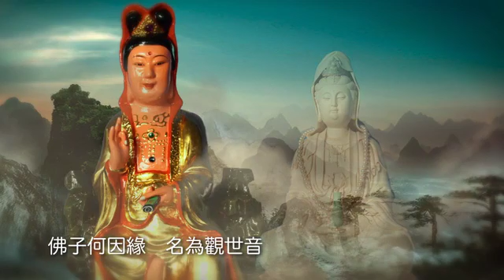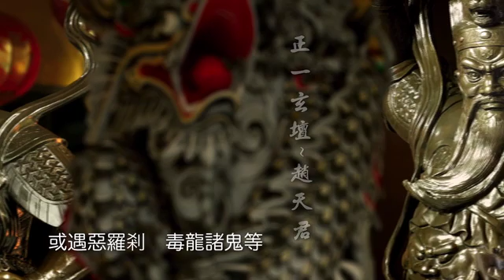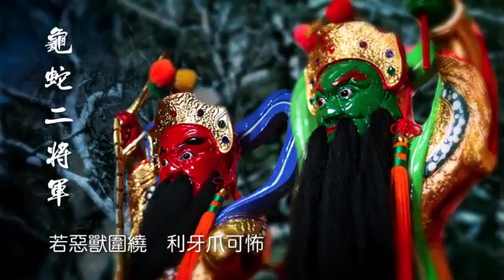普門品偈 Buddhist music Guan Shi Yin Bodhisattva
Xuan Tian Gong is a Taoist / Buddhist temple in Taiwan. We honor Xuan Tian Shang Di 玄天上帝 on the ground floor and Guan Shi Yin Pusa  觀世音菩薩 on the 2nd floor together with many other Deities, Buddhas and Bodhisattvas. Our temple locates in the city of Zhong Li in the Tao Yuan Province (close to the airport and 45 minutes from Taipei city).
Different from any other temples I have visited all over the world, this temple gives off very positive vibes. Peaceful energies flow through every corner of the temple. All statues were beautifully crafted and worshippers are actually allowed to touch, feel and interact with many of the Deities at close range.
Xuan Tian Gong is managed by Master Wang Yu Chang. Volunteers from different social backgrounds spend most of their free time in the temple worshipping, cleaning, maintaining, promoting and even doing stage performances for the Deities.